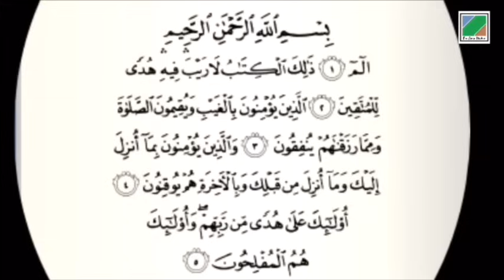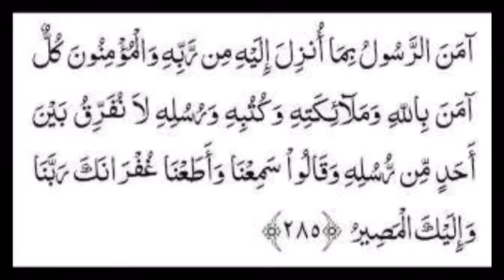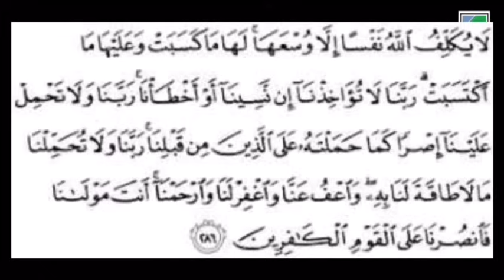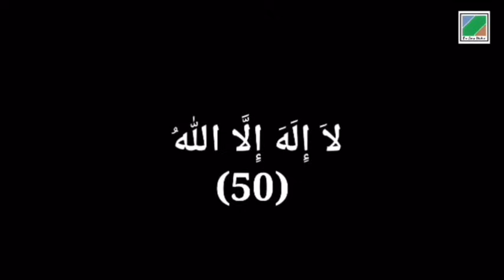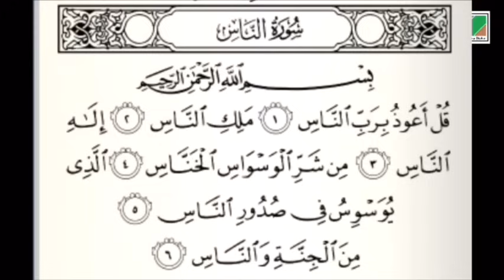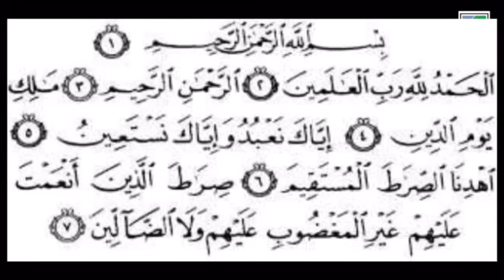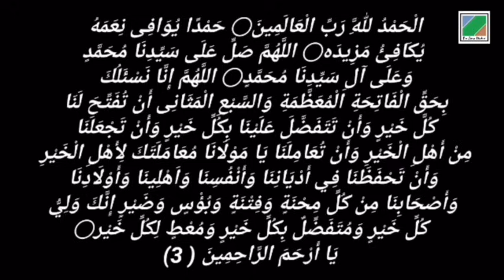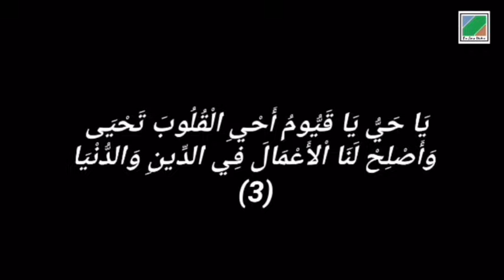Haddad ratheeb/ഹദ്ദാദ് റാത്തീബ്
Haddad/ഹദ്ദാദ്